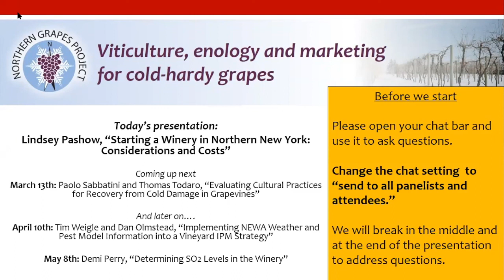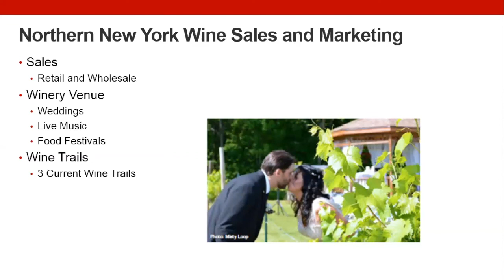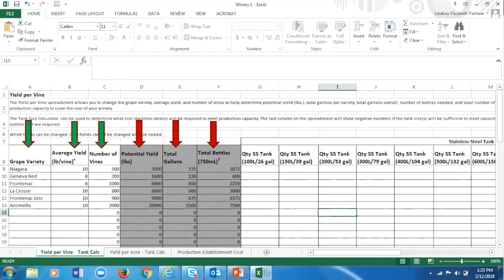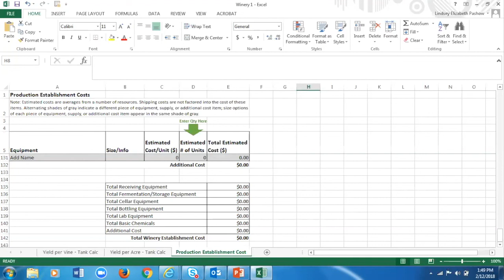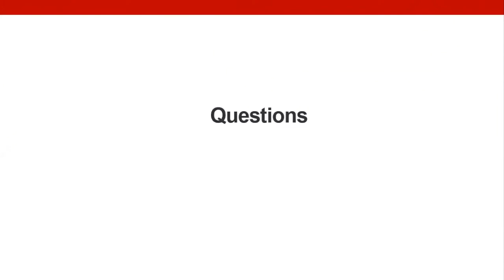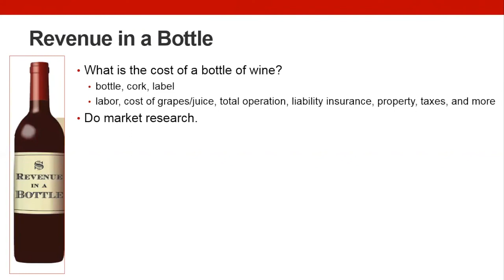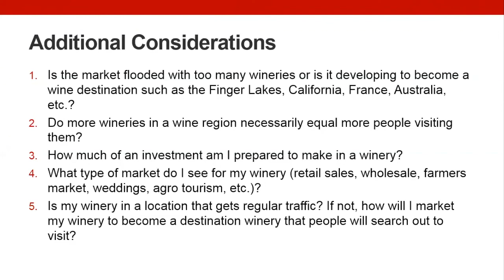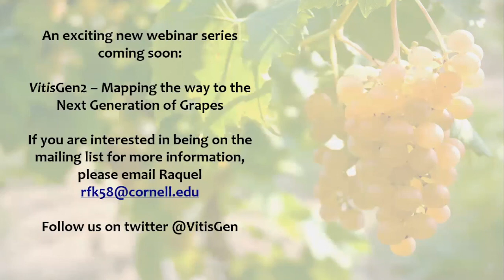Viticulture, Enology & Marketing for Cold-Hardy Grapes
Starting a winery in Northern New York: Considerations and Costs